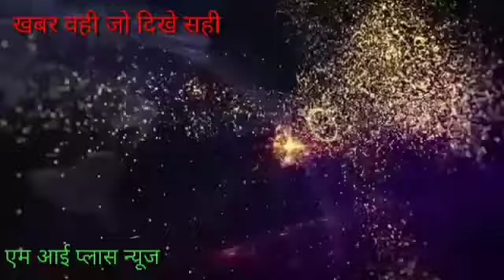जहानाबाद के हुलासगंज थाना क्षेत्र के रुस्तमपुर गांव से बड़ी खबर